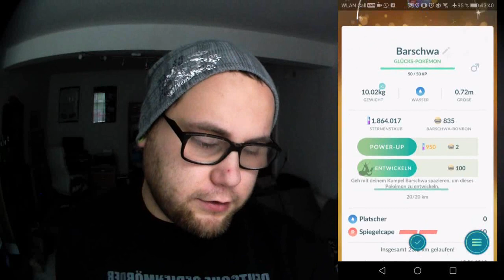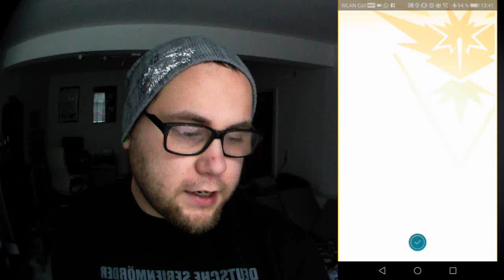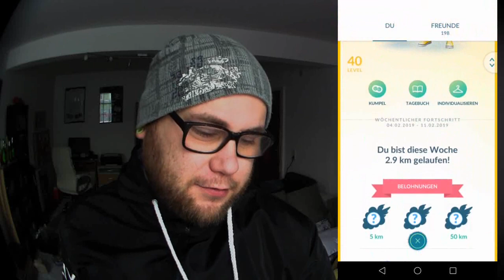MAX 100% Milotic & Shiny Milotic entwickelt !!! | Pokémon GO Deutsch # 221